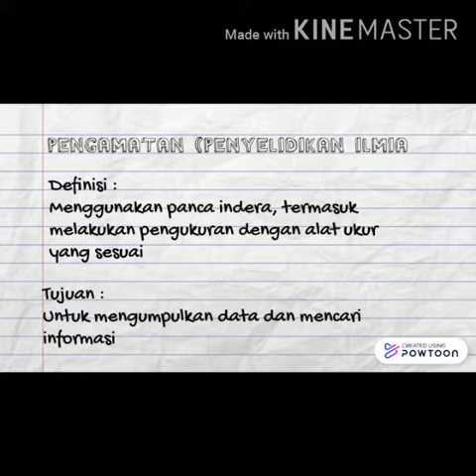Pembelajaran IPA SMPN 1 Balongbendo Sidoarjo